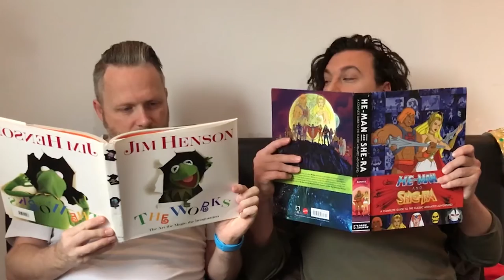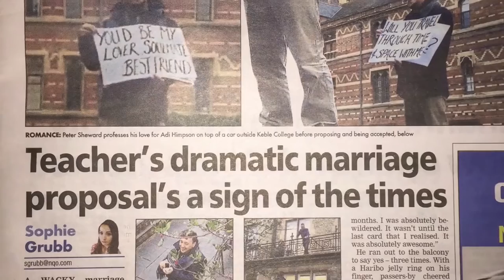Starting Together! A tongue-in-cheek celebration of our engagement...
Something silly to start 2017!  It's been a year since Peter proposed and there are just under six months to go before we tie the knot.  With apologies to Su Pollard whose song we've purloined... ;)

Peter Sheward and Adi Himpson